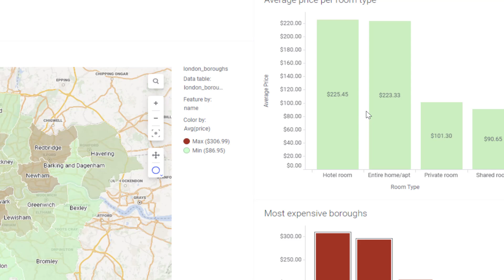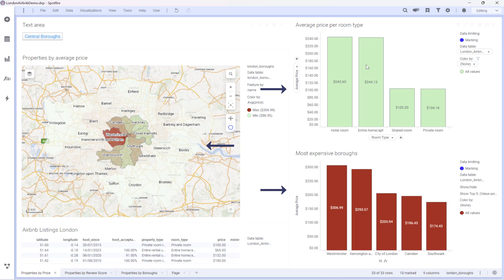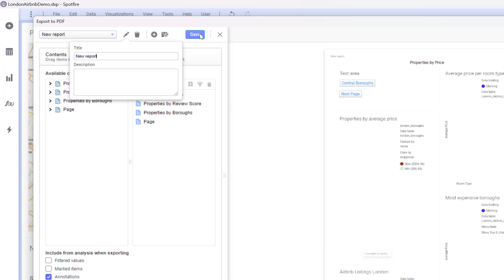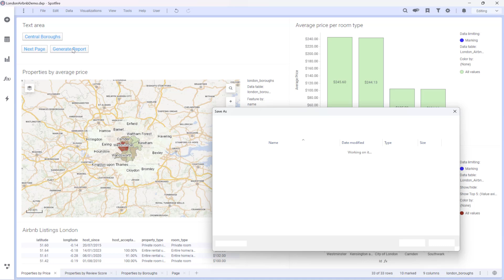Intro to Action Controls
Unlock the potential of your Spotfire analysis with Action Controls! This Quick Tip video, perfect for beginners, demonstrates how to easily create interactive buttons within text areas to enhance user experience.

Ready to get started with visual data science? Try it for free today!